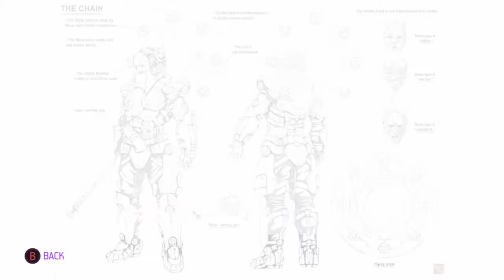The Chain S Rank Furi Difficulty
I'm starting up a series of videos where I S rank every boss in this game on either of the harder difficulties. Enjoy.